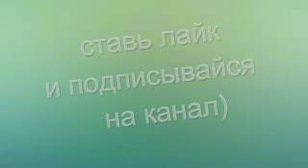Фарки Бойу Камбагал 2017